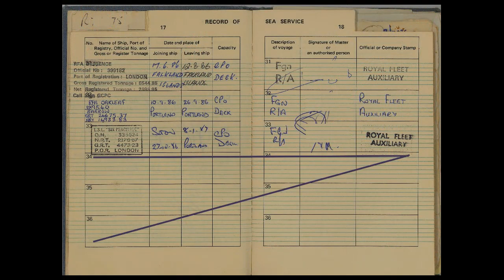The Grey Funnel Line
An RFANostalgia  moment... thanks to Tom Lewis & QFTRY for these few verses of "The Grey Funnel Line" (original words & music by Cyril Tawney).

Phots from the RFANostalgia collection.

** Enjoy full-screen if possible **